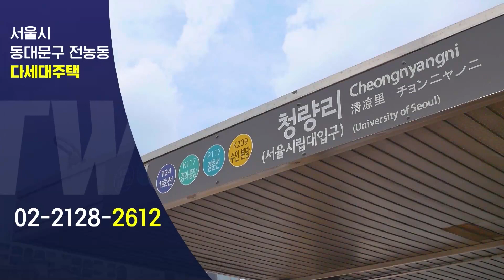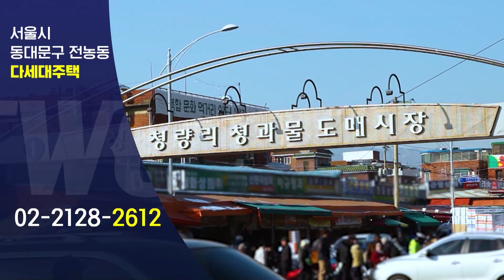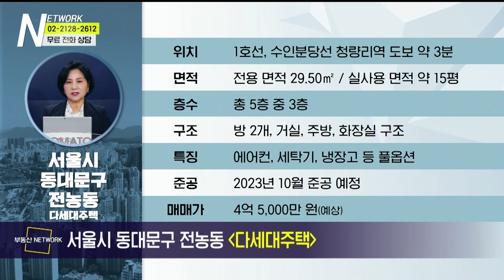부동산네트워크 : 내부순환로ㆍ동부간선로 이용 가능! ‘서울시 동대문구 전농동 다세대주택’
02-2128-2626으로 문의 바랍니다!

서울시 동대문구 전농동 다세대주택

[투자포인트]
▶1호선, 수인분당선 청량리역 도보 약 3분
▶전농14구역 재개발 추진 중
▶면목선 경전철 2028년 개통 예정

-Btv CH158
-U+tv CH170
-D'LiVE CH188